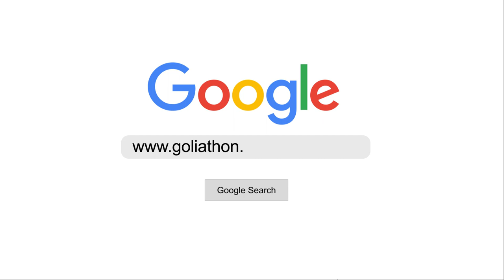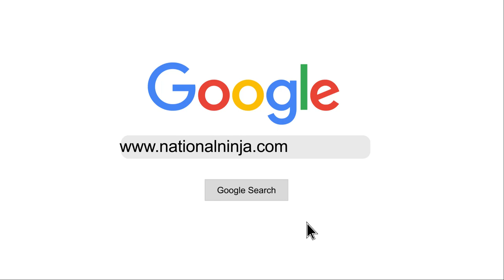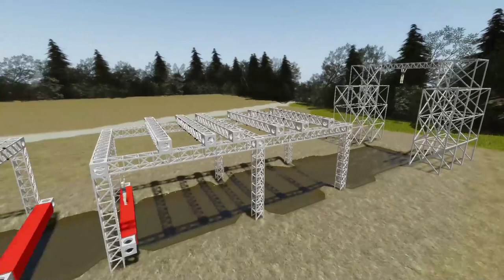GAUNTLET PRO OBSTACLE CHALLENGE ANNOUNCEMENT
The NNL is going bigger than ever before. In the evolution of our previously-announced Pro Series, we're taking ninja outside with a full-sized two-lane course over water pits, and you can participate! If you're tough enough to tackle the Gauntlet, you can work your way from the Open Qualifier to the Closed Qualifier and into the main event, an 8-person single-elimination tournament with a professional film crew. Act quickly, because the Gauntlet begins May 22!

**Parents of athletes under 15, we are planning on scaling the course to a more appropriate difficulty for a youth day in the future.